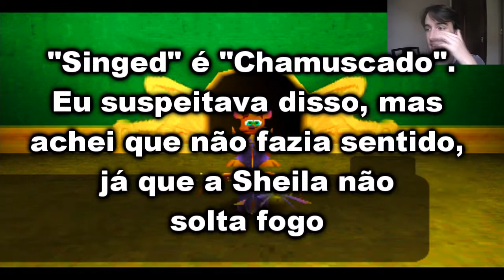Spyro: Year of The Dragon - Forte Dos Rhynocs - Parte 10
Blelza, jovens? Tá aqui mais um video de Spyro: Year of the Dragon e neste ep. nós vamos fazer as fases bonus do mundo "Seashell shore", onde eu tenho que explodir um forte, limpar um encanamento e lutar contra um submarino nuclear com formato de tubarão.
Falous

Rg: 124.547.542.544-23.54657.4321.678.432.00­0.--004